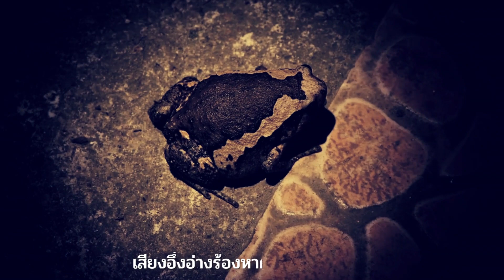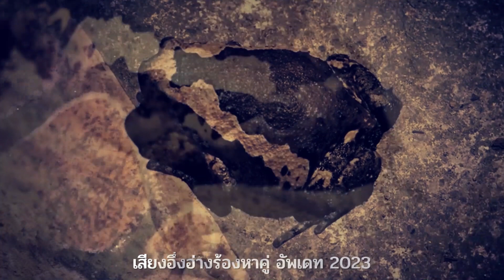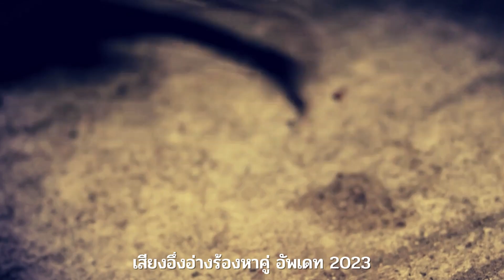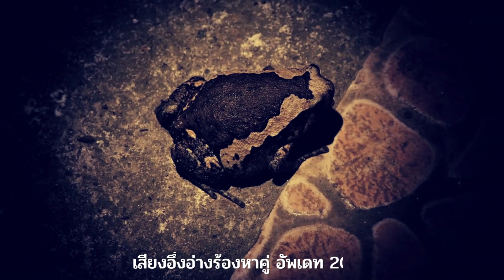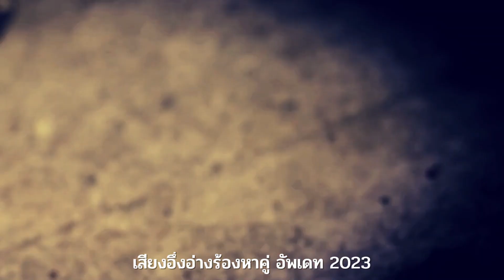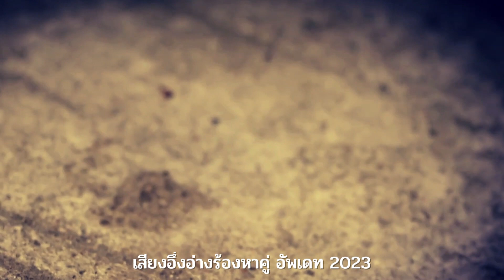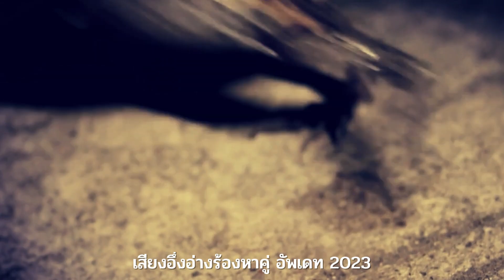เสียงและลักษณะของอึ่งอ่าง พร้อมภาพเคลื่อนไหว House Learning Birds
อึ่งอ่าง
อึ่งอ่าง หรือ อึ่งยาง เป็นสกุลของสัตว์สะเทินน้ำสะเทินบกจำพวกกบในสกุล Kaloula ในวงศ์อึ่งอ่าง (Microhylidae) วงศ์ย่อย Microhylinae พบกระจายพันธุ์ในทวีปเอเชีย เช่น เอเชียใต้, เอเชียตะวันออก และเอเชียอาคเนย์ ลักษณะโดยทั่วไป มีผิวหนังมันลื่น มีสีนํ้าตาลลายขาว ขนาดเมื่อโตเต็มที่มีความยาวประมาณ 7 เซนติเมตร มักทําตัวพองเมื่อถูกรบกวน มักร้องเสียงดังเมื่อนํ้านองโดยเฉพาะหลังฝนตกที่มีอากาศเย็นชื้น เสียงร้องดังระงม